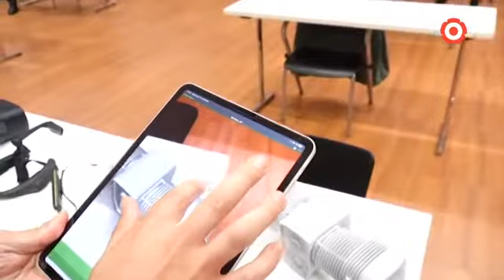ECONOMIA | Augmenta la demanda de realitat virtual en el sector del turisme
Des del gener, Redessa porta a terme una formació al voltant d'aquestes noves tecnologies enfocada en el sector de les fires i convencions.